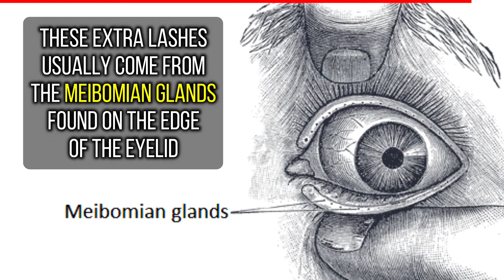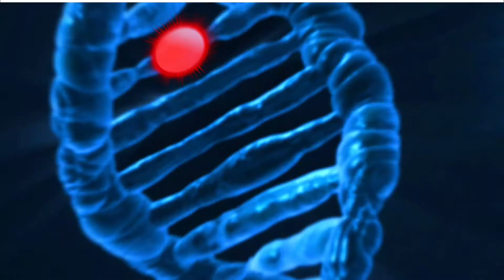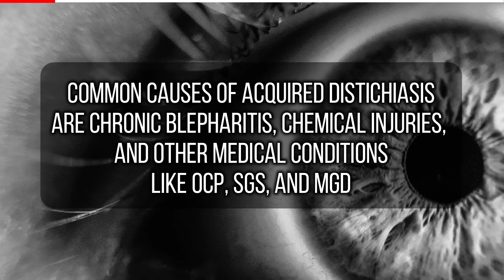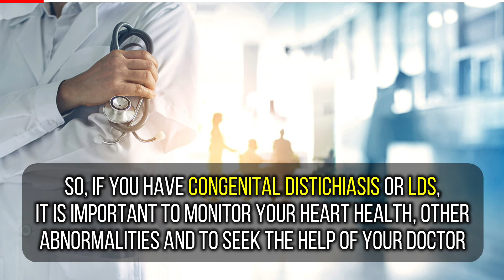Double eyelashes - A rare disorder linked to congenital heart defects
Double eyelashes - Do you know having Double eyelashes is a rare medical condition? Double eyelashes are also called Distichiasis. There are two types of Distichiasis. Watch the video to know more about Double eyelashes.

Images :
Photo by Dylan Sauerwein on Unsplash

Image by Rizal Deathrasher from Pixabays
Image by Henry Vandyke Carter and one more author - Henry Gray (1918) from Anatomy of the Human Body (See "Book" section below) Bartleby.com: Gray's Anatomy, Plate 1205, Wikimedia
Image by Studio publicity still - Dr. Macro from Wikimedia
Image by Anna Veronika from Pixabay
Image by tookapic from Pixabay
Image by swiftsciencewriting from Pixabay
Image by Monoar Rahman Rony from Pixabay
Image by Artist and zabiyaka from Pixabay
Image by Antonio Corigliano from Pixabay
Image by Abdullah Sarhan from Wikipedia
Image by Arek Socha from Pixabay
Image by Lakeland1999 from Wikipedia
Image by Stevenfruitsmaak from Wikipedia
Image by Imen Mehri Turki from Wikipedia
Image by James Heilman, MD from Wikipedia
Image by Internet Archive Book Images from Wikipedia
Image MGM publicity still from Wikipedia
Image by Jason Shivers from Pixabay
Image by Tung Nguyen from Pixabay
Photo by enfantnocta from Pexels